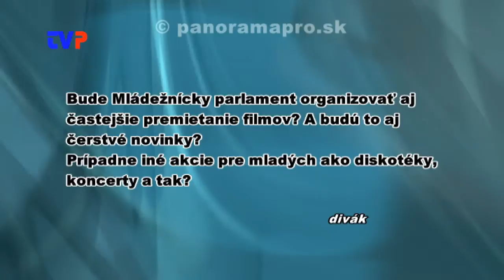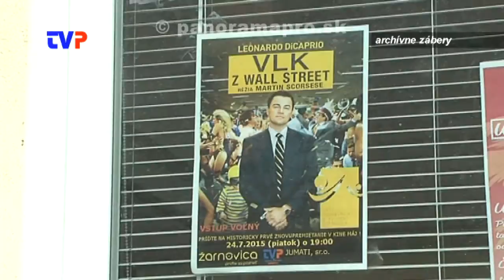Bude Mládežnícky parlament organizovať diskotéky?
Rozhovor s predsedom MP v Žarnovici.